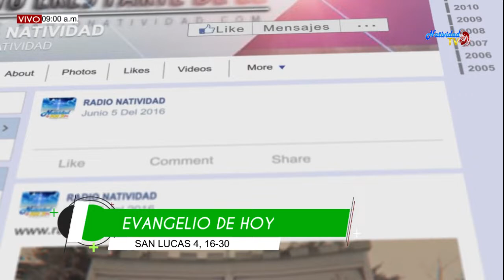EL EVANGELIO DE HOY 02 SEPTIEMBRE 2019